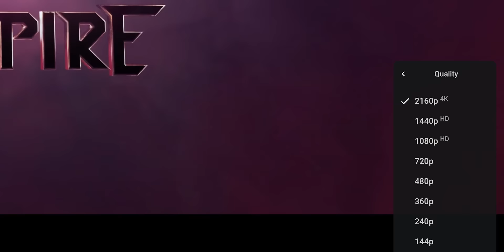GODZILLA x KONG: THE NEW EMPIRE Trailer 2 Reaction!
Jamazing Patrons of February: Krishna Venkataraman, Avijit Singh, Riju Mahna and Daipayan Das!

~A.U. ARJUN~

~MOOSA RAZA~
Moosa Raza created additional background animation.